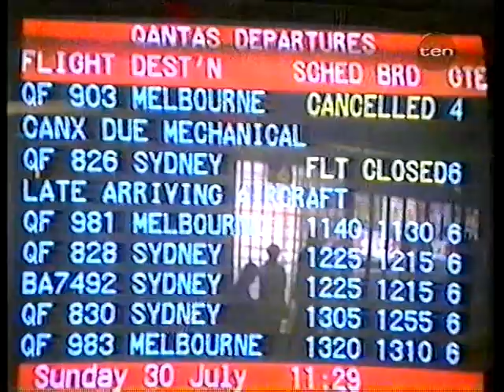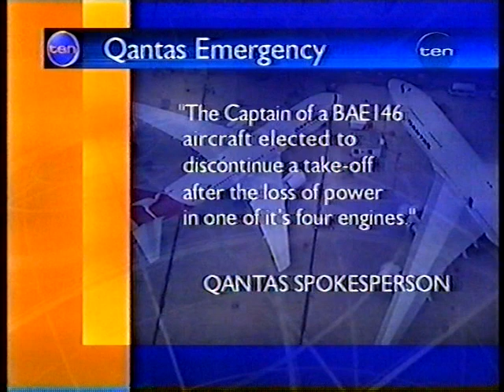Ten News: First at Five National - Partial Bulletin (30.7.2000)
With Tracey Spicer.

Recorded off CTC Ten Wollongong on July 30, 2000.